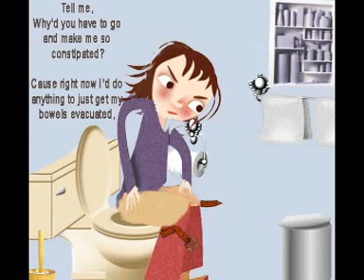Lil Wayne's A Millie Parody ( My Belly )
!PLEASE RATE AND COMMENT!!! A while ago, someone on YouTube posted Lil Wayne's A Millie track reversed. While i was listening to it, it sounded like the sample was saying "my belly" over and over again! This is what we decided to do with that idea. Lyrics by me, performed by local rapper Brotha Ease. Sample provided, of course, by Fat Bastard.